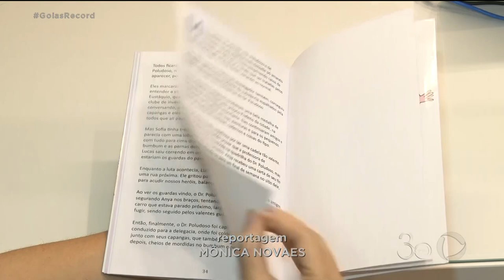VAPORIZADORES E CIGARROS ELETRÔNICOS: USUÁRIOS AUMENTARAM 485% EM 8 ANOS, DIZ OMS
TEM GENTE QUE ACREDITA DE FORMA ERRADA QUE NARGUILÊ OU CIGARROS ELETRÔNICOS, SÃO MENOS PREJUDICIAIS À SAÚDE DO QUE O CIGARRO TRADICIONAL. LEDO ENGANO.